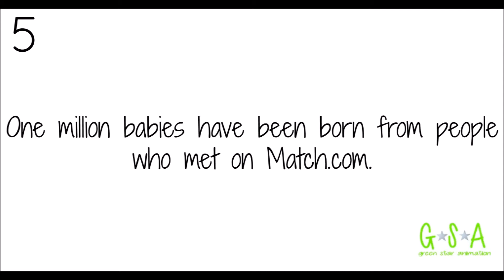5 Cool Random Facts About The Internet.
Because We All Use It All The Time This Week We Thought We Would Give You 5 Cool Random Facts About The Internet.